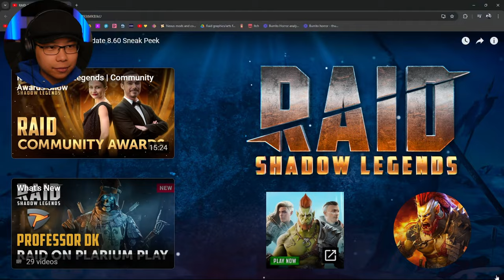Pulling HUNDREDS of SOUL STONES for the 2x and talking DUNGEON NERFS! | Raid: Shadow Legends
I pulled soul stones during the 2x. I talk about the update that is coming. but like, not all of the updates, just mainly the upcoming dungeon nerfs.

TIMECODES
0:00 Update 8.60
2:22 Dungeon Rebalance
9:35 New Champions (1 Samson Reskin)
12:16 1st Soulstone Pull Session
15:55 There's another event for the Arbiter Jade Skin I was unaware of
17:52 Back to pulls
25:37 More Pulls
27:57 Even more Soul Stone Summons
31:50 That's a 2x for you